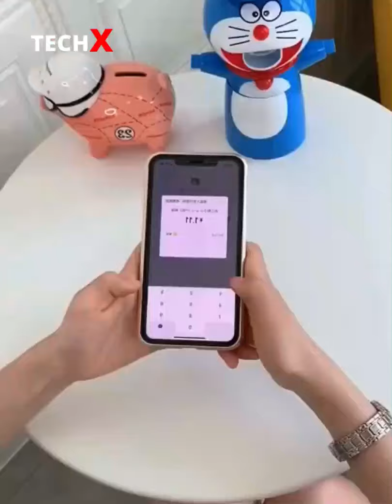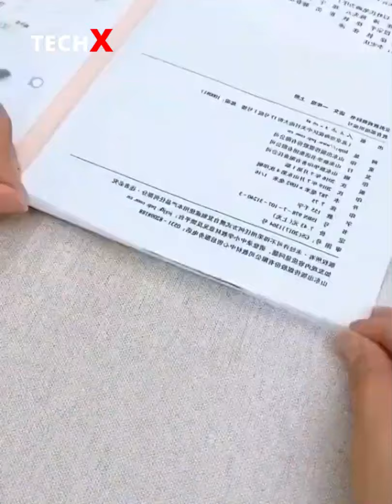Amazon favorites 2020